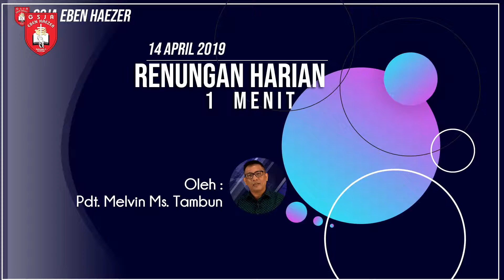Renungan Harian 1 Menit - 14 April 2019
Pembicara: Pdt. Melvin M.S Tambun